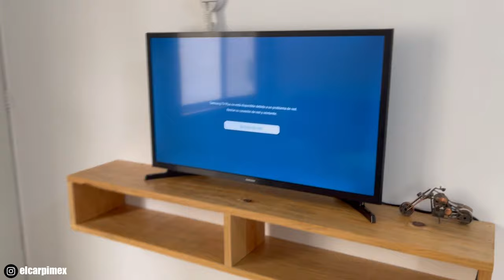COMO HACER UN MUEBLE FLOTANTE PARA TV? Fácil y Rápido! Haz el tuyo!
Te enseño el proceso de como realizar tu estante flotante para tu televisión, lo hago de la manera mas fácil para que puedas realizar el tuyo!

* Buros flotantes:

 • BUROS FLOTANTES /...
* Escritorio flotante:

 • ESCRITORIO FLOTAN...